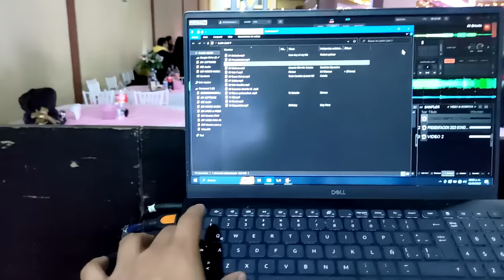:🔊 Así Vivo una Fiesta de Quinceañera como DJ 🎉 Retos y Momentos Inolvidables 🎶 – Conoce más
En este video te llevo detrás de cámaras a una fiesta de quinceañera, donde viví momentos únicos y enfrenté algunos retos que hacen emocionante mi vida como DJ. Desde el montaje del equipo hasta la animación de la pista, te muestro cómo es trabajar en eventos tan importantes y llenos de emociones. ¿Te animas a acompañarme?

Comienzo presentándoles el salón de la fiesta, un bonito lugar con una pista de baile iluminada, una mesa principal decorada y un ambiente diseñado para hacer sentir especial a la quinceañera y sus invitados. Te cuento cómo planeo y ubico mi equipo, asegurándome de optimizar el espacio para ofrecer la mejor experiencia de sonido e iluminación.

⚡ Los Retos del Montaje

Esta fiesta no fue fácil: enfrentamos problemas con la instalación eléctrica, ya que el encargado del salón no nos facilitó acceso a una fuente de energía adecuada. Pero no dejamos que eso nos detuviera. Con creatividad y cooperación, logramos conectarnos al poste más cercano para sacar adelante el evento. Te comparto mis reflexiones sobre los riesgos y la importancia de la planeación en este tipo de situaciones.

🎛️ El Equipo en Acción

Mi sistema de sonido e iluminación fue ajustado para adaptarse perfectamente al espacio. Aunque hubo un pequeño obstáculo con una columna que bloqueaba parte de la pantalla LED, logramos crear un ambiente visual y sonoro espectacular. También realizamos pruebas de sonido para asegurarnos de que todo estuviera listo antes de que comenzara la magia de la noche.

🎶 La Fiesta Comienza

La recepción inició con música en vivo de un mariachi, mientras yo me aseguraba de que todo estuviera en orden. Luego, llegó el momento más especial: la entrada de la quinceañera. La animación, el vals familiar y la interacción con los invitados hicieron que este evento fuera memorable para todos.

💃 Animación y Diversión

Para mantener la energía en la pista, mezclé lo mejor de la música nacional e internacional, adaptándome al gusto de los asistentes. Cada canción, cada juego de luces y cada comentario fue planeado para hacer de esta fiesta algo único y especial. ¡No hay nada como ver a todos disfrutando en la pista de baile!

🎤 Reflexión Final

Al cerrar la noche, reflexiono sobre cómo, a pesar de los desafíos, estos eventos son una gran oportunidad para crecer profesionalmente. El desmontaje del equipo puede ser cansado, pero cada evento es un paso más en mi camino como DJ. ¡Gracias a todos por acompañarme en esta aventura!

💬 ¿Cómo crees que debería ser una fiesta de quinceañera ideal?